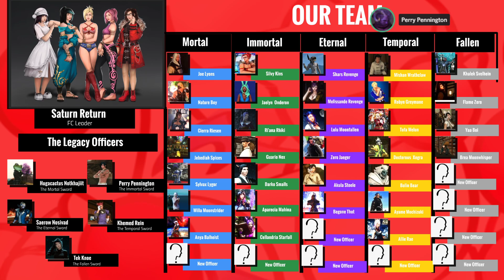Immortal SWORD FC Meeting -- 2/7/2021